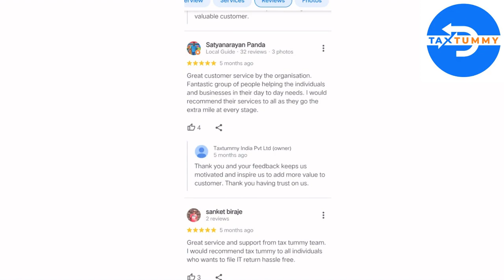GST Registration 2023, Online GST Service, GST for small and medium business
Most trusted GST service provider with best price in the market.